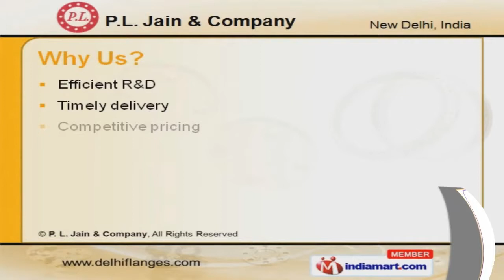Steel Flanges by P. L. Jain & Company, New Delhi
Welcome to P. L. Jain & Company, Manufacturer & Exporter of Metal & Steel Flanges. The company was established in the year 1995. Our high quality products, team of sincere & dedicated professionals are some of the plus point of our organization. Efficient R & D, Timely delivery, Competitive pricing & Ethical business practices are some of the key factors behind our success. Summit International, Kunj Forging Pvt. Ltd. & SMF Flangetech are some of our highly elite clients. We test our product on various quality parameters like Finishing, Durability & Strength. Our product list includes Steel, Blind & Mild Steel Flanges. We provide Steel Flanges that are manufactured using premium grade raw materials. Our Blind Flanges are a class apart. Along with that we offer Mild Steel Flanges at market leading prices.